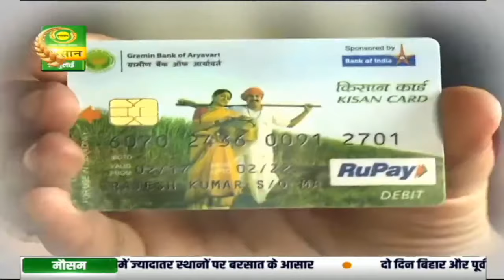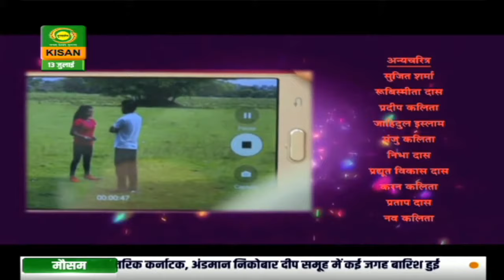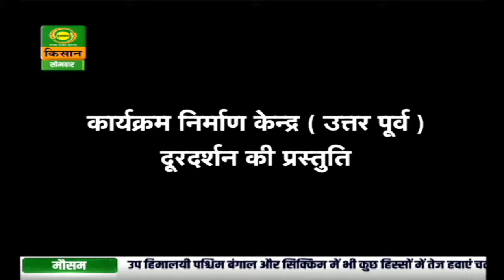गुलदस्ता (पूर्वोत्तर के बगीचे से) : खुशबूदार बगीचे के फूल (पार्ट-2) | Guldasta | July 13, 2020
गुलदस्ता (पूर्वोत्तर के बगीचे से) : खुशबूदार बगीचे के फूल (पार्ट-2)
Watch DD Kisan's fictional programme 'Guldasta (Purvottar Ke Bagiche Se)' -  episode 'Khusboodar Bagiche Ke Fool' Part- 2